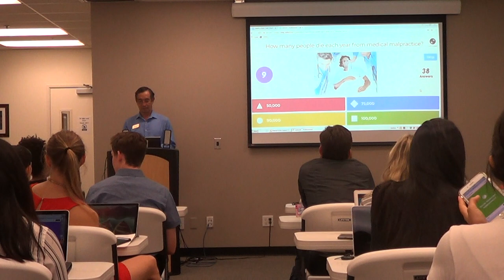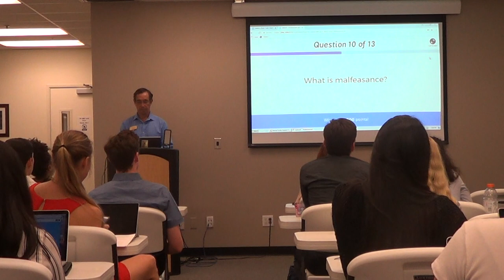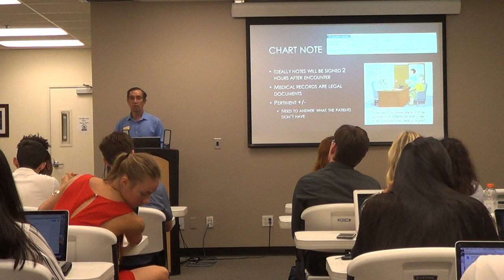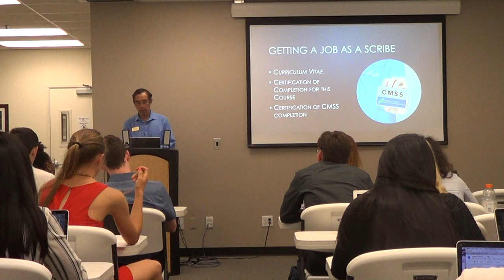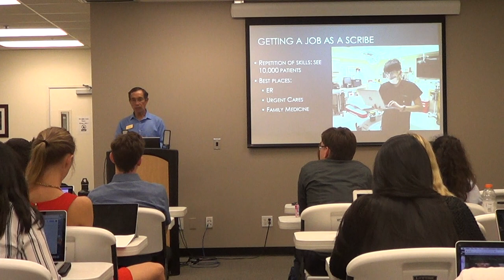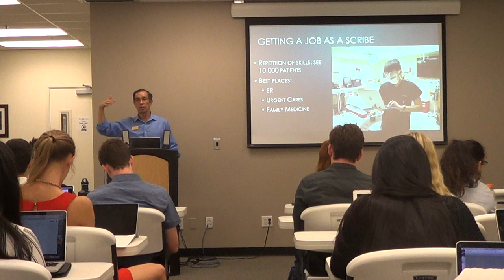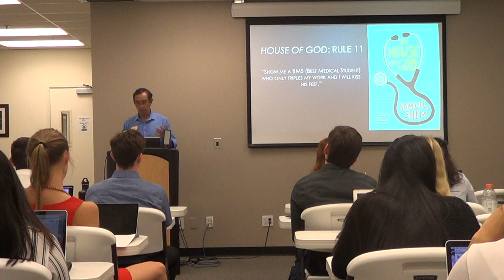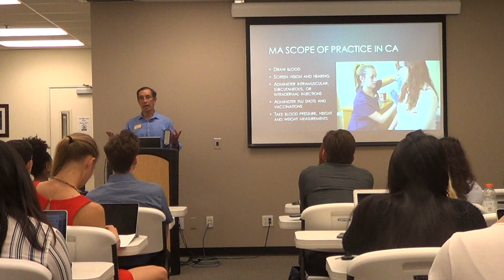Scribe 7/19/2018 part 1